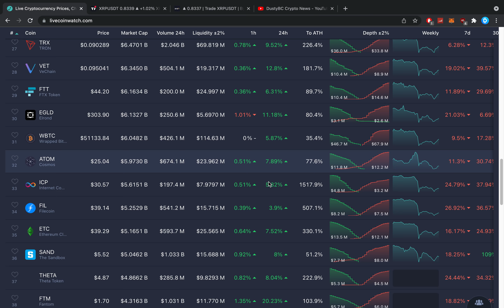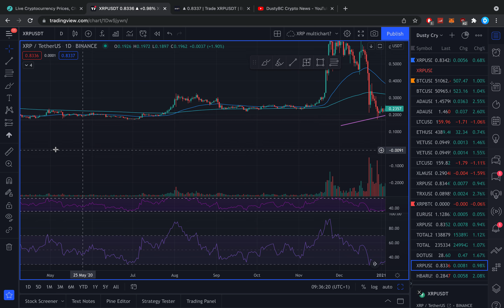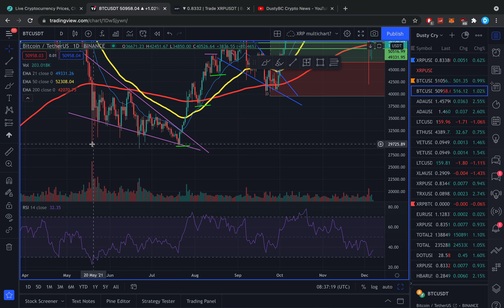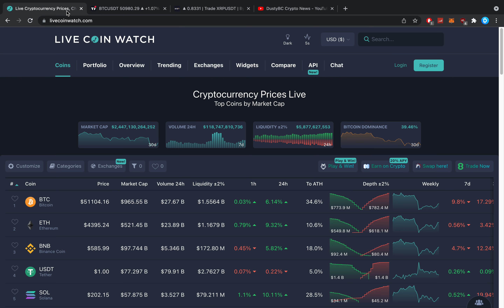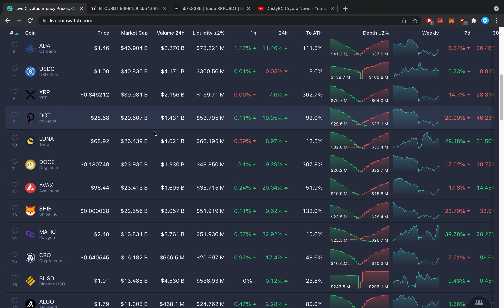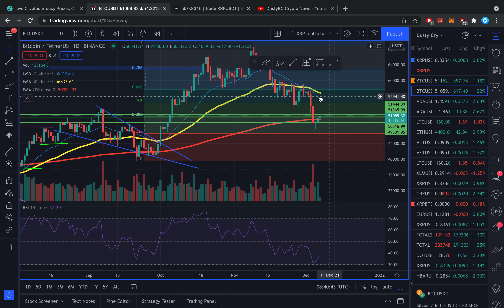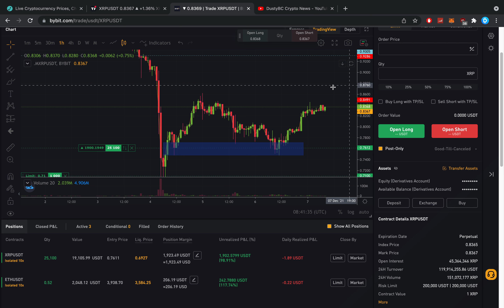🚨URGENT RIPPLE XRP PRICE UPDATE! THIS IS A ONCE IN A LIFETIME OPPORTUNITY!!!!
$3500 BONUS RIGHT NOW!